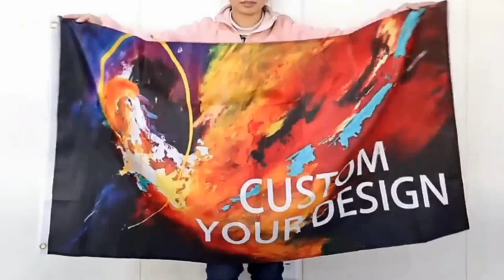flag custom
Welcome to the premier destination for custom 3x5 flags, where your vision comes to life with vibrant colors and unparalleled quality! We specialize in creating flags that not only stand out but also stand the test of time, whether displayed indoors or under the open sky. Here’s why you should choose us for your
outdoorpopupa-framesidelinebanner
flag custom maker
flag custom print
how much is a custom flag
how much does a custom flag cost
how much does it cost to make a custom flag